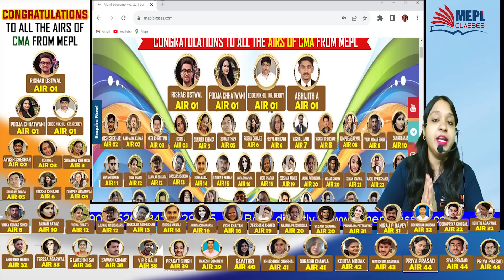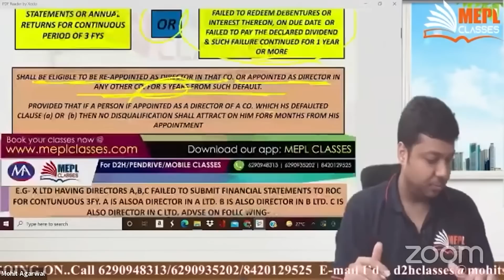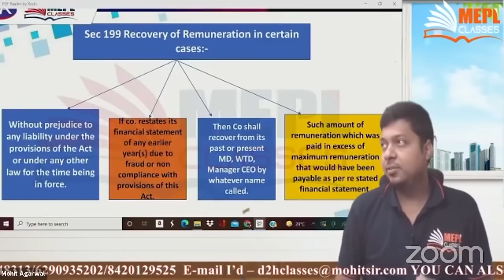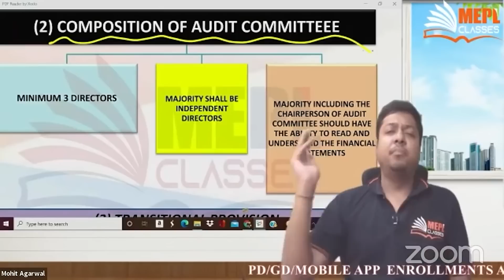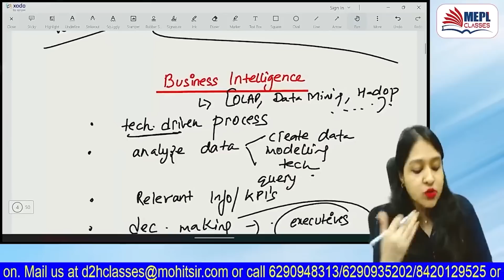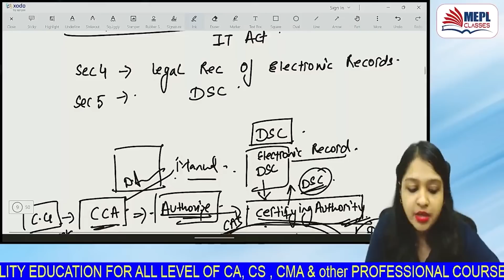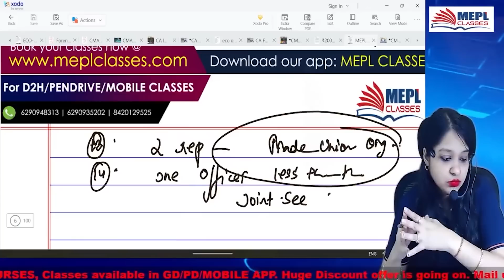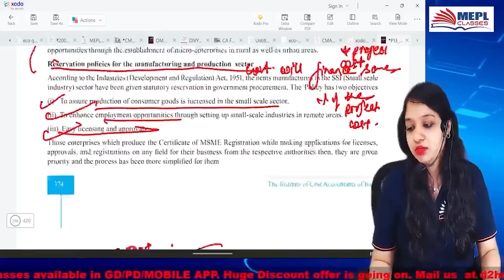CMA Final July 23 | Corporate Laws & Compliance - Complete Marathon | MEPL - Mohit Agarwal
00:00:00 - Introduction
00:01:49 - Appointment & Qualification Of Director
02:24:38 - Meeting Of Board & it's Power
04:44:43 - Cyber Law
06:00:38 - Business Intelligence
08:29:40 - MSME ( Micro small & Medium Enterprise)

12 years ago, under the tutelage of Mohit Agarwal Sir and Divya Agarwal Ma’am, we began our journey.

I Hope You Guys Enjoyed This Video On "CMA Final July 23 | Corporate Laws & Compliance - Complete Marathon | MEPL - Mohit Agarwal". See You In The Next Surprising ⏭️ Session. Let Us Know Your Doubts And Feedbacks in The Comment Section.